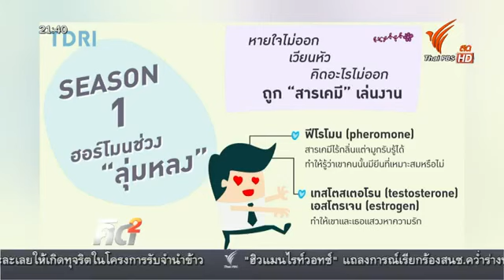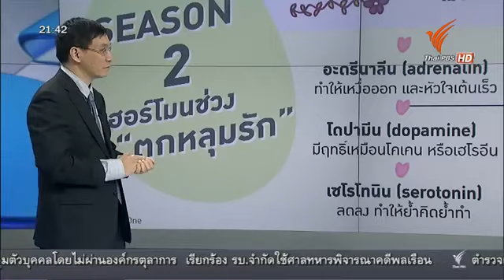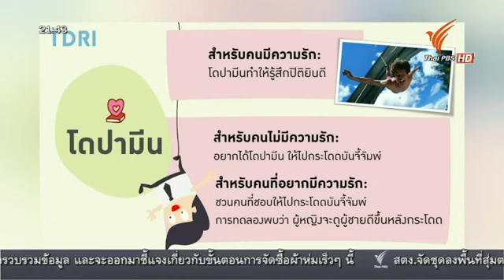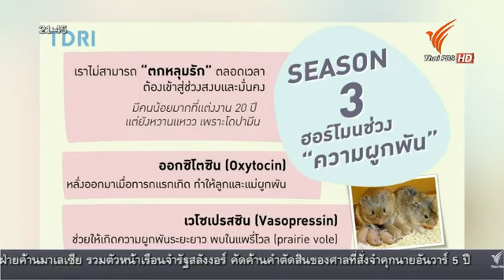คิดยกกำลังสอง: ฮอร์โมนวัยวาเลนไทน์ 3 ฤดู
ในช่วงแห่งความรักนั้น จะมีสิ่งหนึ่งที่ทำให้สมองและพฤติกรรมของเราเปลี่ยนแปลงไป สิ่งนั้นคือ 'ฮอร์โมน' ซึ่งฮอร์โมน ในช่วงแห่งความรักนั้น ก็มีด้วยกันอยู่ 3 ช่วง มาดูว่า ฮอร์โมนทั้ง 3 ช่วงนั้นมีอะไรบ้าง ใน คิดยกกำลังสอง กับทีดีอาร์ไอ